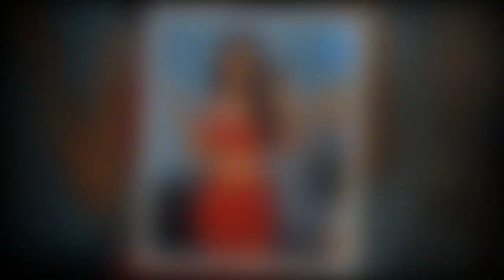Love Island's Maya Jama lookalike mum is mistaken for sister